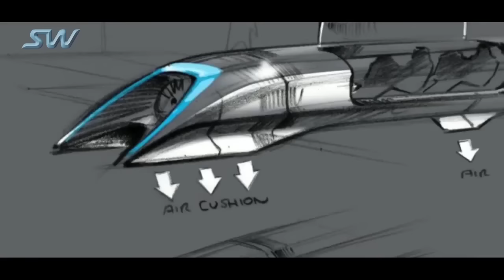Вся правда о Hyperloop. Узнайте всю правду о транспортной системе Илона Маска Hyperloop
Вся правда о Hyperloop. Узнайте всю правду о транспортной системе Элона Маска Hyperloop

Анатолий Эдуардович Юницкий сравнил ключевые возможности высокоскоростного струнного транспорта и транспорта в вакуумной трубе. Учёный проанализировал две системы с точки зрения безопасности, экономичности, эффективности и комфортности. Посмотрев видео